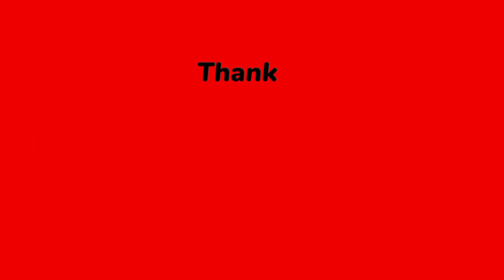ඇයි මේ T4D ටිපර් වෙලා | VIP හැක් එකට මොකද උනේ 😤💔 | T4D TIPER CUSTOME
🚫 credit owner | @t4dfreefire164

🔴 SRI LANKA FREE FIRE LIVE STREAMER PAGE FOLLOW AND GET SUPPORT.

1. Garena Free Fire Indonesia Live
2. Garena Free Fire Brazil Live
3. Garena Free Fire India Live
4. Garena Free Fire Singapore Live
5. Garena Free Fire Thailand Live
6. Garena Free Fire live Malaysia
7. Garena Free Fire live Sri Lanka